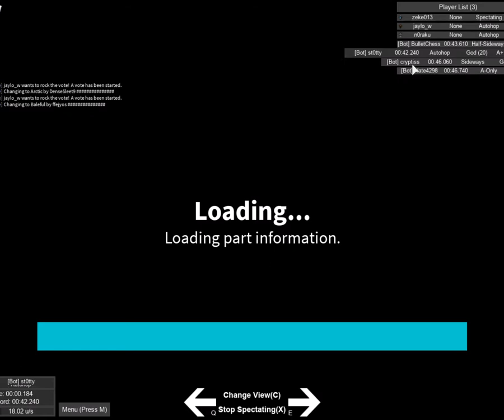RONLOX BYPASSED AUDIOS (141) 🔥 FREE WORKING DOWN BELOW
Audios below

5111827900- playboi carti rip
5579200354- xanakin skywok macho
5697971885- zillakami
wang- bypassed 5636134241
White tee lil peep lil Tracy - 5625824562
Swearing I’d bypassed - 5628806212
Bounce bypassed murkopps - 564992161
Ganster and Sippas murkopps bypassed - 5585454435
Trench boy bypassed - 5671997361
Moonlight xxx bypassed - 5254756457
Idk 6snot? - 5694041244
the fork Kempachi Wifi - 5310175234
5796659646 - XXXTENTACION SKIMASK GOD DXMN
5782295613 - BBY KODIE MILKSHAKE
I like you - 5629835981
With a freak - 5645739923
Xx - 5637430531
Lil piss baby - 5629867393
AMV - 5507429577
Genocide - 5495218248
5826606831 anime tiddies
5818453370 Pop Smoke Get Back
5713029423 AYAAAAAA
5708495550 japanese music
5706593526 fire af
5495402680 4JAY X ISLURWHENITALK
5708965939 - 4supra x o5lp x q6qh x allenw4re x macs random song
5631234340 - Lil Peep - Love Letter 8 Mono
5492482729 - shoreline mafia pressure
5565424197 bypass lil peep song
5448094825 - pv3xa x_SevenCloudz lil kapow blackout
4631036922 - Lil' Spanish Mami (Agramane)
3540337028 - Sicko Mode (Sped Up)
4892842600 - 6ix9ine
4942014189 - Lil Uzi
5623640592 - juice wrld - wishing well
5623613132 - abg neal - Forest Gump
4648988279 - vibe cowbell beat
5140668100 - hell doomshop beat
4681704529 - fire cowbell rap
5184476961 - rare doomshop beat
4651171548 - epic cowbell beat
JACKMOVE GIMIE DIRT - 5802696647 DomeeBustaz x impaIaaa
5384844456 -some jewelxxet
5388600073 -HUNCHOS X SALVADORANBIG BANK
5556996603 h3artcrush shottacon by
LIL KAINE OUT MA LEASH- 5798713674 made by impaIaaa
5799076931 xxxtentacion x ski mask fuxk
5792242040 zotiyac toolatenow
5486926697-LYNXDENIS X KEWLLAIDS X HUNCHOS
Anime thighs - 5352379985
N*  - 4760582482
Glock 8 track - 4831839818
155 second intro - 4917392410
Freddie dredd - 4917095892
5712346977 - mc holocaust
Fuckeded up bypassed loud - 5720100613
Lil peep nuts bypassed - 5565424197
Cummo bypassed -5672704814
Party girl bypassed murkopps - 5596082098
Not a pedo again - 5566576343
Red op are sum 21 savage - 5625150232
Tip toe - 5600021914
Ptsd juice wrld pretty loud - 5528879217
Lil peep lil Jeep bypassed - 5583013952

BYPASSED AUDIOS
ROBLOX  AUDIOS
ROBLOX BYPASSED AUDIOS
ROBLOZ LOUD AUDIOS
ROBLOX LOUD AUDIOS
WORKING AUDIOS